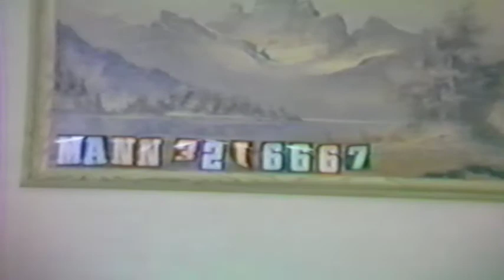Asa Di Vaar - Bhai Angad Singh Ji Delhi Wale Rare Recording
Rare Recording by SINGH VIDEO - Canada 1980's  Asa Di Var
Bhai Angad Singh Ji Delhi
Bhai Hargun Singh ji